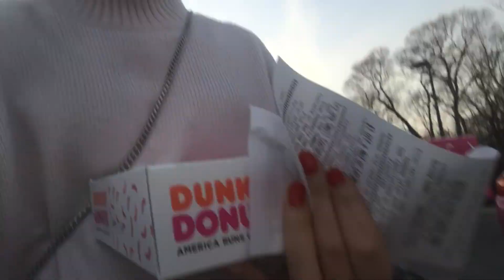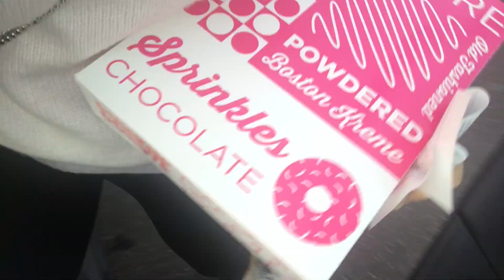Cutest PJS and THE BEST Sandwich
DATE NIGHT PJS and THE BEST VEGETARIAN SANDWICH!